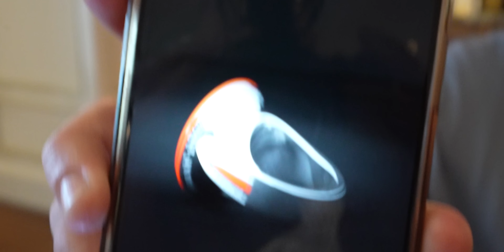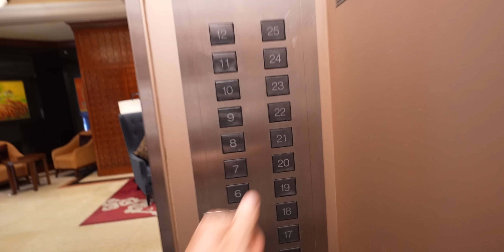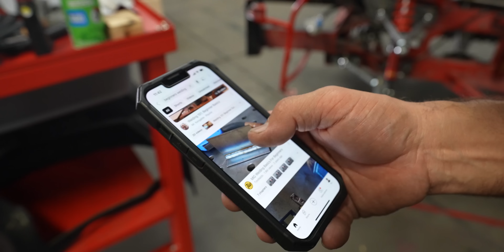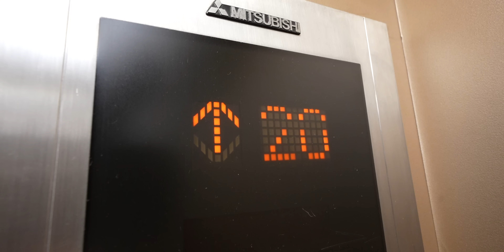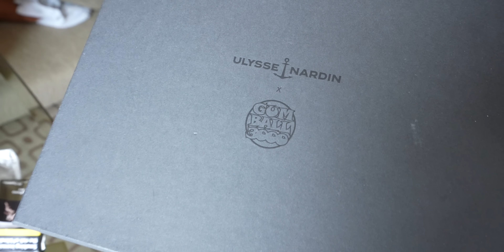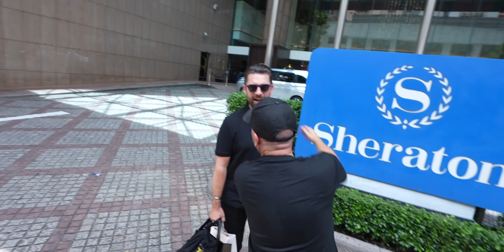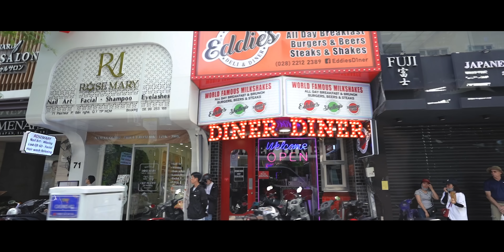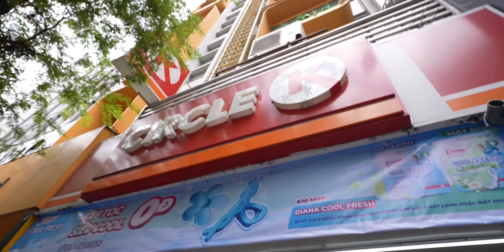THIS IS HOW I FOUND MY MISSING LAMBORGHINI …